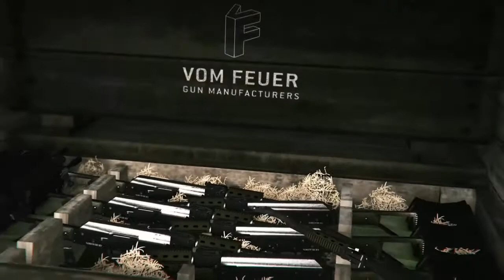Why'd the chicken cross the state?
For years Devil's Few MC have been using custom auto repair shops across the state as a front for their more lucrative business operations. This video provides an inside look on how the Mother Chapter first established the means and set up routes for their hardware destined for the hands of some of Los Santos' most notorious street gangs, such as the Ballas and Vagos, using Cluckin' Bell's dedicated daily truck lines departing from the Cluckin' Bell factory in Paleto Bay (our centre of operation) to various Cluckin' Bell restaurants throughout Los Santos.